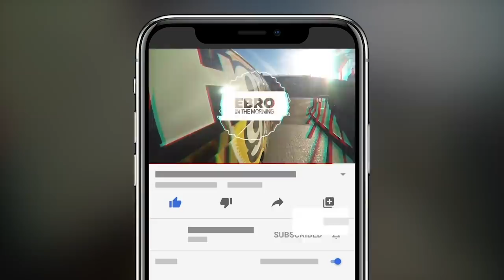What Surprises Are In Store For The Kanye West & Drake Larry Hoover Benefit Concert?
Kanye West and Drake will be performing together for the first time since their reconciliation (thanks to J. Prince) tonight (12/9) in Los Angeles! Who will come out? What surprises are in store? Ebro in the Morning speculates during the Flashing Lights segment.